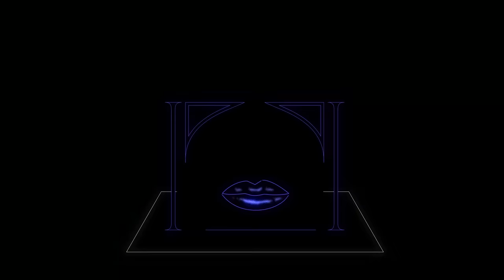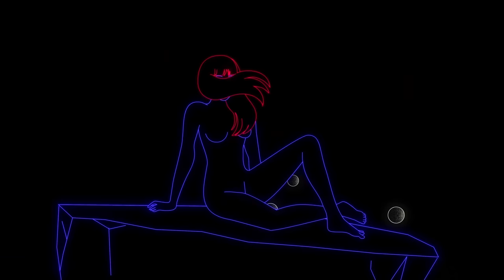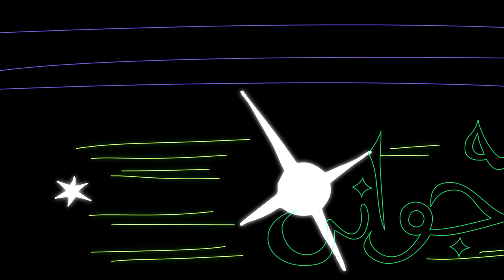FARAH "FOUNTAIN OF YOUTH" (Official Video)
"Without You It Rains Everyday"...Farah laments as she hypnotizes us once again. Effortlessly alternating between English & Farsi, her vivid brand of poetry is one of a kind. Directed by Rome's Robotina & produced by Johnny Jewel, "Fountain Of Youth" is the latest single to hold us over while we anxiously await her full length. The animated short film pays tribute to her grandfather Ali Nemat’s legendary Khatam work. As a prominent figure in the sphere of Persian art, he specialized in intricately inlaid work by hand. Nemat was the first to break the mold of geometric patterns. This film pulls inspiration from his work as well as Farah's Persian heritage. Our heroine walks the streets of her dreams alone. In a world where ancient shapes morph into modern forms...echoes from her past become the road of her future. Her search for everlasting life continues in "Fountain Of Youth".

Direction & Animation by Robotina
Design: Yassmin Yaghmai, Alessandro Jurasz
Motion Design: Sara Taigher
Produced & Mixed By Johnny Jewel

You Tasted Fruit Forbidden To Eat
You Drank The Wine Of My Love So Deep
I Dance For You ‘Till You See It’s True
But I See The Fear & Hurt In Your Eyes
There’s Something You Disguise
The Fates Turn Cruel We’re On Our Knees
Heaven Shines Down & Wings Take You Away From Me
If You Forget About Me
& I Forget About You
Will We Disappear?
Drowning In The Fountain Of Youth
Now You Don’t Even Know The Meaning Of Your Words
& You Can’t Say You’re Sorry
You’ve Got Nothing Left To Say To Me
So I’ve Got To Let You Fly
In The Silence That You Left Me
Is That Really Me In The Mirror I See?
I’ve Never Felt As Beautiful As I Do Now
Like I’ve Been Saved Without You
Will We Disappear?
& As Time Moves On
I Search & Question On & On
You Said You’d Love Me Until I Died
Well Hey I’m Still Alive
You’re Gone, You’re Gone, You’re Gone
Please Don’t Worry, Please Don’t Ask, I’ll Be Fine
I Promise You Won’t Ever Have To See Me Again
Hope You’ll Find Your Way Back Home
Will We Disappear?